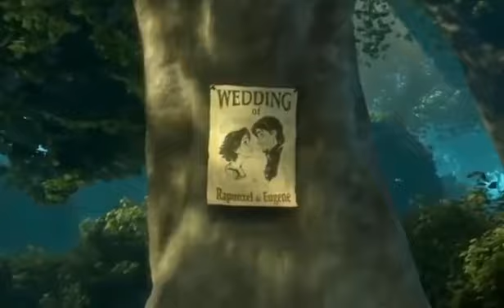Tangled Ever After Fairytale Cartoon Famous and Entertaining ! 🎊🎉